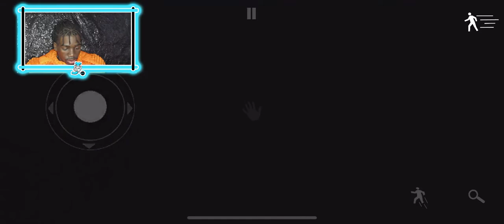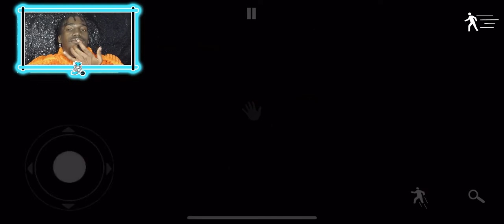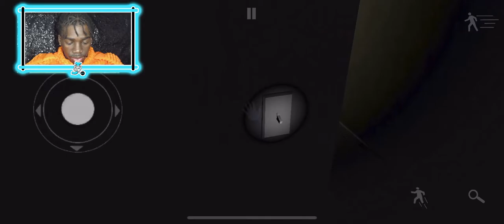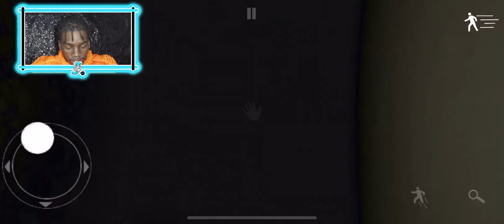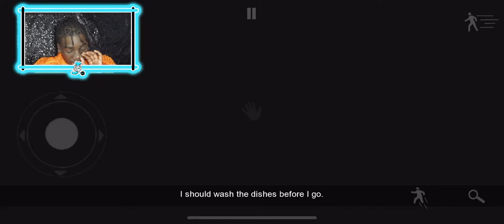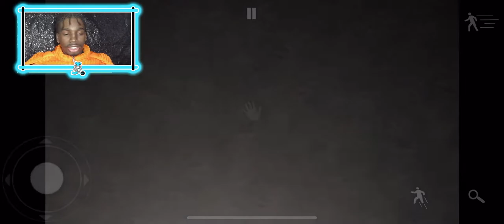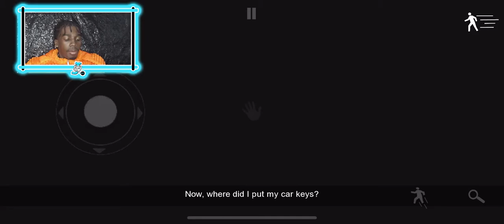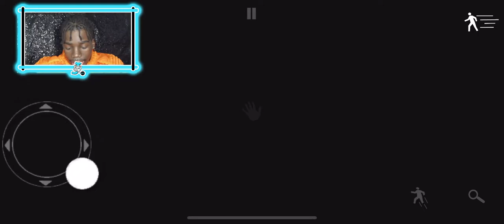SCARY GAMES 2- EMILY WANTS TO PLAY 2!!